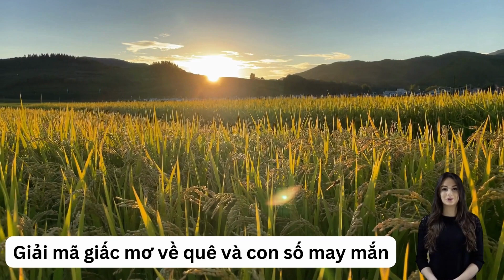Giải mã giấc mơ về quê và con số may mắn liên quan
Mơ thấy mình về quê: Bạn đang mong ngóng hoặc chờ đợi một cuộc hồi hương, trở về với vùng quê cha đất mẹ của mình. Giấc mơ còn cho biết là người nặng tình, luôn biết dành tình cảm cho những thứ đã gắn bó với mình từ lâu.

- Mơ thấy người khác về quê: Là dấu hiệu cho biết bạn đang có gì đó ẩn chứa trong lòng mà không thể nói ra. Có thể đó là những điềm xấu, điềm bất lợi trong quá khứ ảnh hưởng đến cuộc sống hiện tại cả bạn hoặc đó là những dự định, kế hoạch trong quá khứ còn dở dang, bản thân chưa hoàn thành được. Giấc mơ này nhằm nhắn nhủ rằng bạn hãy tin tưởng vào bản thân mình, có đam mê, niềm tin thì mọi chuyện đều trở nên dễ dàng.

- Mơ thấy mình không muốn về quê: Trong những ngày sắp tới, chuyện gia đình của bạn sẽ có nhiều sóng gió. Bạn có thể gây ra những cuộc cãi vã, hiểu lầm với các thành viên trong gia đình do lời nói hoặc hành động của bản thân chưa đúng đắn. Để cải thiện mối quan hệ giữa mình với mọi người, bạn nên tìm cách giải quyết nhanh nhất có thể. Ngoài ra, giấc mơ này cho biết bạn đang cố trắng mặt ai đó hoặc một điều gì đó.

- Mơ thấy mình về quê người khác: Đây là điềm báo rằng ở hiện tại, bạn đang cảm thấy thiếu thốn tình cảm. Mặc dù quen biết nhiều người, có nhiều mối quan hệ khá thân thiết những bạn cảm thấy bản thân luôn cô độc, không có người chia vui sẻ buồn mỗi khi gặp chuyện khó khăn.

- Mơ thấy mình đi xe đạp về quê: Chứng tỏ rằng bạn đang trong trạng thái vô cùng mệt mỏi, bản thân muốn tạm gác lại mọi chuyện, tìm về chốn yên tĩnh để nghỉ ngơi, giải thoát khỏi những căng thẳng, lo âu về công việc, tiền bạc đời thường.